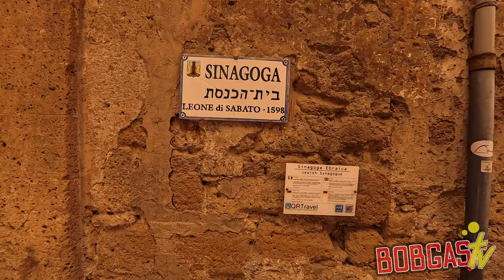PITIGLIANO 4k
In questo video vi porto a visitare Pitigliano
Con un breve racconto vorrei stuzzicare in voi la curiosità e la voglia di visitarlo ma soprattutto di scoprire di cosa nasconde una storia lunga quasi 1500 anni